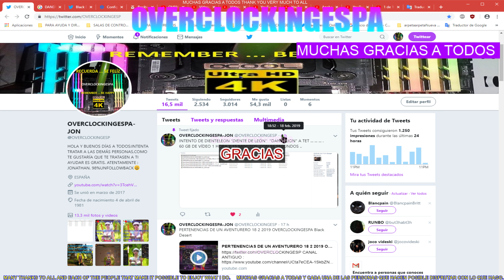PERTENENCIAS DE UN AVENTURERO 18 2 2019 2º OVERCLOCKINGESPA Black Desert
***PARA AÑADIRME EN PALADINS : OVERCLOCKINGJON***
***PARA AÑADIRME EN FORNITE: OVERCLOCKINGESPA***

*DESCARGAR E INSTALAR LA PTS DE PALADINS :
MI PC : PARA LA GÉNTE QUE ME PREGUNTA EN DIRECTO SOBRE MI PC :
CPU : INTEL I7 7820X  A 4900MHZ
PLACA BASE : X299 AORUS GAMING 9
TARJETA GRÁFICA :... AORUS XREME EDITION GTX 1080Ti 2000MHZ  MEM 12.000MHZ
MEMORIA RAM : G SKILL 64GB DDR4 4266MHZ 3800 MHZ
SSD : SISTEMA ssd M.2 SAMSUNG EVO960 1TB, 240GB INTEL Y SSD 500 GB SAMSUNG Y 2 TB SEAGATE Y 8 TB   .
REFRIGERACIÓN LIQUIDA CÚSTOM RADIADOR TRIPLE Y BLOQUE OCOOL Y BOMBA DE KIT .
FUENTE DE ALIMENTACIÓN : CORSSAIR HX1000I "1000W" .
CAJA ... ... JA JA JA ... : NZXT LEXA  ANTES, AHORA :
UNA PATHENKS ENTHOO PRIMO .
WINDOWS 10 PROFESINAL RETAIL V: 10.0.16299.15
7-2-2018 :
RENDIMIENTO REAL (POTENCIA DE CALCULO MEDIDO CON CPUZ BENCHMARCK VALIDATION) DE MI PC :
5000 MHZ 5GHZ
MONONUCLEO : 589.1
MULTINUCLEO : 4829.5
5100 MHZ 5.1 GHZ
MONONUCLEO : 601
MULTINUCLEO : 5588
CINEBENCH :
MULTINUCLEO = 2121
MONONUCLEO = 213
AGRADECIMIENTOS :
A MI MADRE Y MI FAMILIA .
Y A LOS SUSCRIPTORES Y PERSONAS QUE VEN Y PARTICIPAN EN EL DIRECTO .
Y A LAS PERSONAS QUE PARTICIPAN ACTIVAMENTE, Y DISFRUTAN CON MI FORMA DE SER .
A LOS CREADORES DE : Open Broadcaster Software. :
Es gratis, libre y te servirá para grabar vídeos y emitir en directo. :
A LOS CREADORES DE : MSI - AFTERBURNER .
A GURU3D POR LA HERRAMIENTA EN FASE BETA ANTES DE SER LANZADA EN MSI, YA QUE VAN POR LA 4.4.0 BETA 12 Y GRACIAS A ELLOS ACCESO A LA 4.4.0 BETA 19
A LOS CREADORES DE LA TRADUCCIÓN EN ESPAÑOL DE BLACK DESERT :
A : SPEEDTEST Y A OKLA POR EL TEST DE VELOCIDAD PARA PC . :
PÁGINA PARA EQUIPAMIENTO, CPHRANITAS Y BOSS DEL MUNDO Y LOS HORARIOS POR PAIS :
UN SALUDO Y UN ABRAZO A TODOS SIN EXCEPCIÓN .
ATENTAMENTE : JONATHAN .
PRUEBA BETA DIRECTO .
DONACIONES Y AYUDA PARA MEJORAR PIEZAS PC Y CONTENIDO
... GRACIAS THANKS
JUEGOS BARATOS CUNDO NO PONEN LA OFERTA EN STEAM